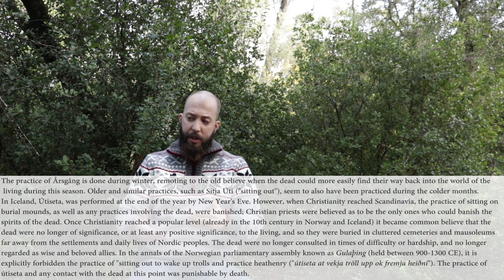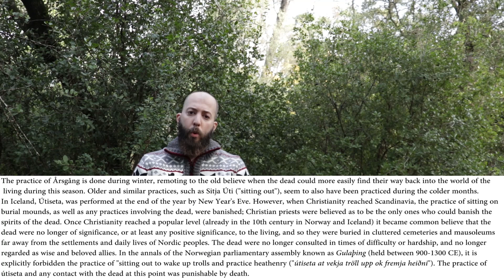Årsgång - The Yearly Walk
This video will be about the divination method called Årsgång, from Swedish folk traditions. Enjoy it and stay safe out there!

In Swedish folk traditions, particularly within Trolldom, specific times of the year are auspicious to obtain magical power and/or magical gifts. Sometimes performing a ritual at a particularly powerful time of the year is enough to obtain magical power, and that is what the practice of Årsgång (yearly-walk) is all about: to obtain magical power, by deliberate circumambulation of a church or home, a practice known as “Walking the Year’s Walk” (sw: att gå årsgång). Årsgång consists of the circumambulation of a building or area in a prescribed manner, after which divinatory or healing powers were bestowed. The procedure of walking or running counter-clockwise about the church or home in order to see portents in the windows afterwards was a common method of divination. It was common that on some portentous day, someone with the requisite fortitude ran a prescribed number of times counter-clockwise around the house or the church in order to know of future events. As Gustaf Ericsson writes, walking once around the house was sufficient to determine who of the household would not live out the year:
“On Christmas Eve, you go counter-clockwise around the house, and when you’ve gone one circuit, you stand still and look in through the window then everybody is sitting and eating dinner. Then, if anyone appears headless, then it’s certain that he’ll due within the course of a year. To be even more certain, three people should secretly take counsel and each go his own way. But there are few who dare to experiment with such doings.”
The ritual of walking the years walk was usually performed at midnight on special holidays such as Christmas Eve, New Years Eve, or Maundy Thursday in Holy Week. Sometimes the vision of the future was only fleeting, and normal vision returned relatively quickly, but at other times, the effect on the seeker was more permanent, and endowed him or her with an ongoing gift to divine futures, illnesses and cures.